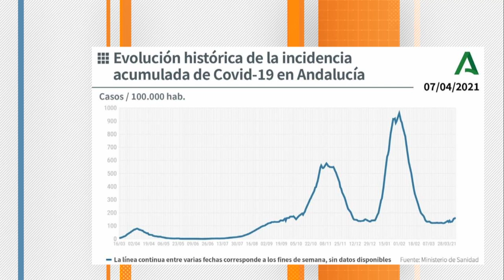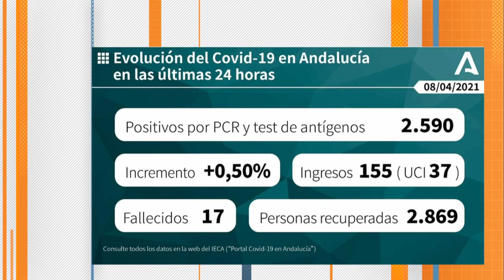CÁDIZ | DATOS CORONAVIRUS 08 ABRIL